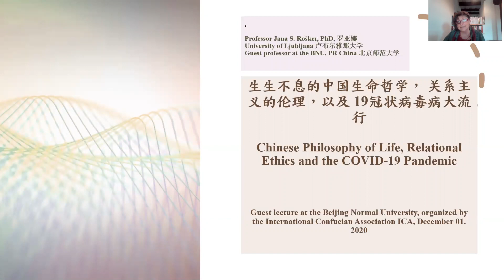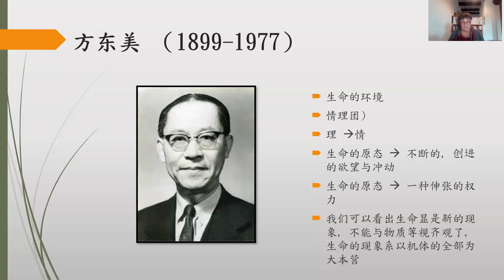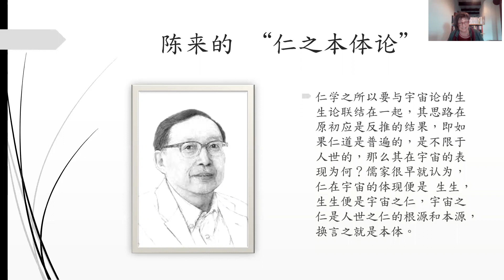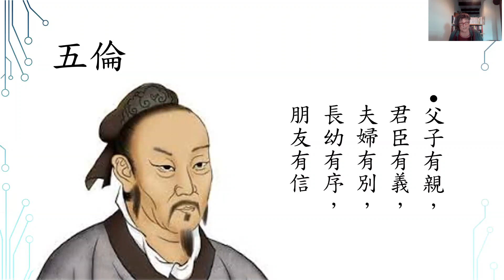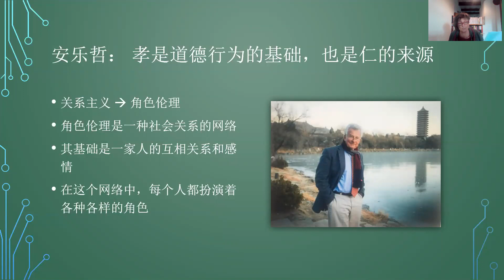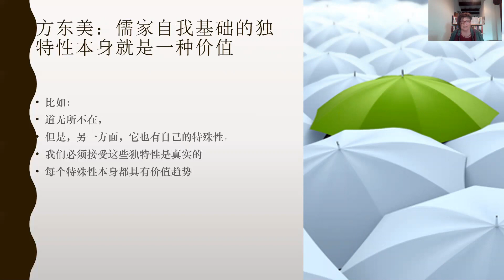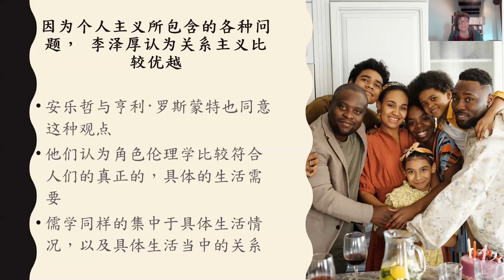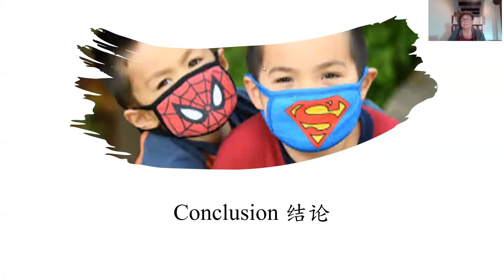Jana Rošker, COVID-19 and traditional Chinese ethics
Only the first minute - a very short introduction - is in Chinese, but the actual lecture is in English. It was delivered at the Department of Philosophy, Beijing Normal University on December 1, 2020